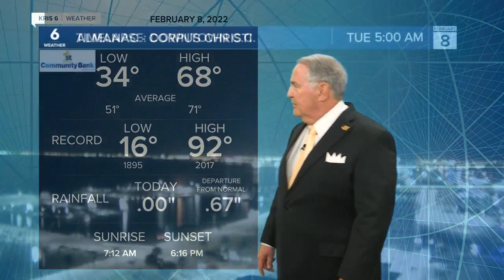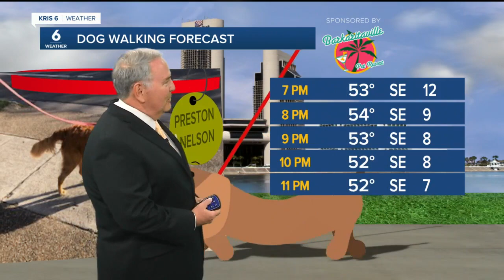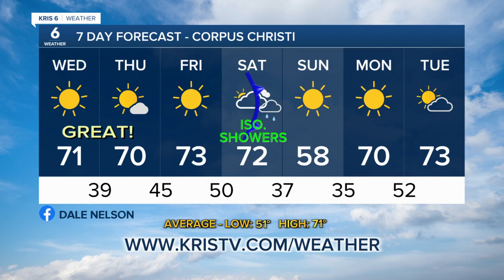Dale Nelson weather 2-8-22